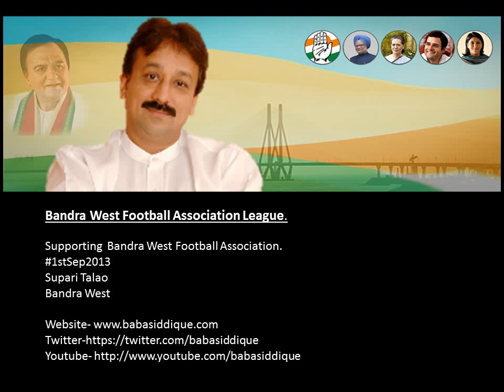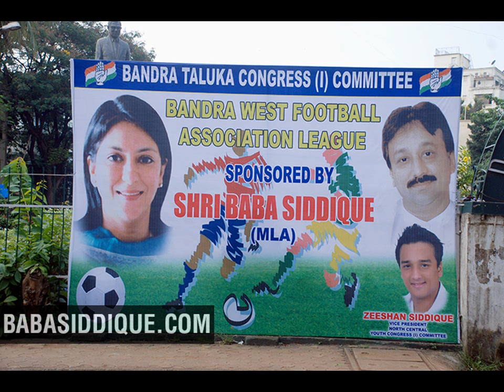Shri. Baba Siddique supporting Bandra West Football Association League.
Supporting Bandra West Football Association
Supari Talao
Bandra West